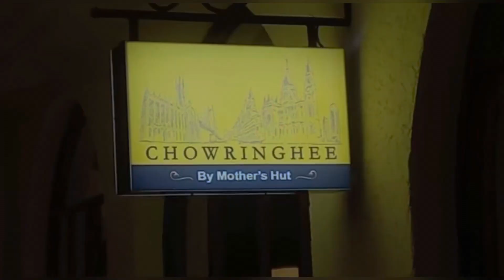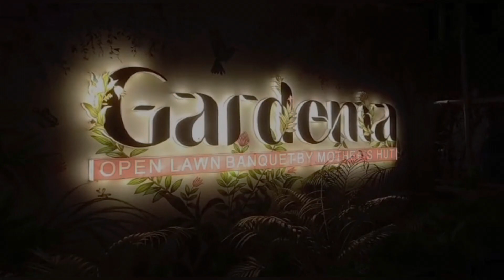মাস্টারমশাই গেলেন রেস্ট্রুরেন্টে